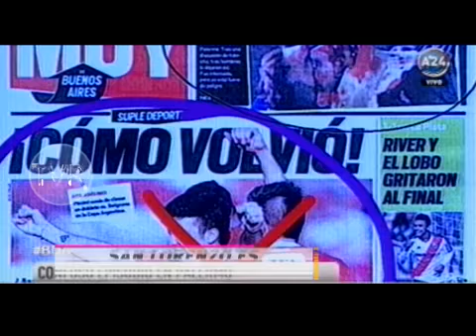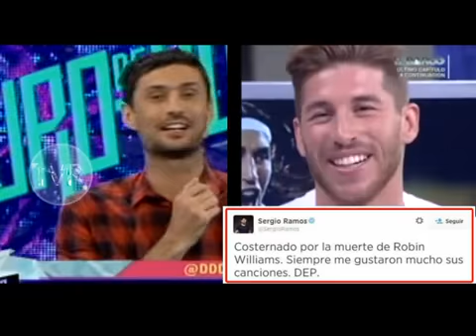Apertura 781 del 16 de Agosto del 2014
Informe: Apertura 781 del 16 de Agosto del 2014